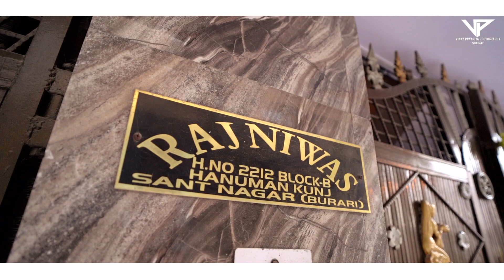Nanhe Munne || New Born Baby Welcome || VINAY PRODUCTION HOUSE SONIPAT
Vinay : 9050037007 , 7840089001